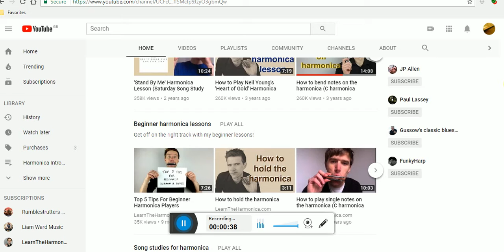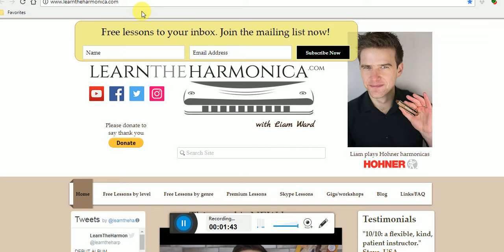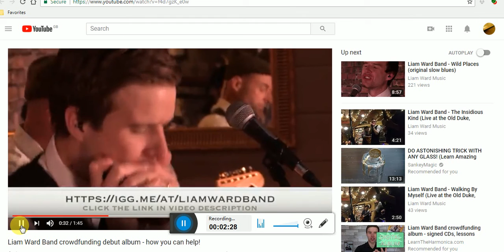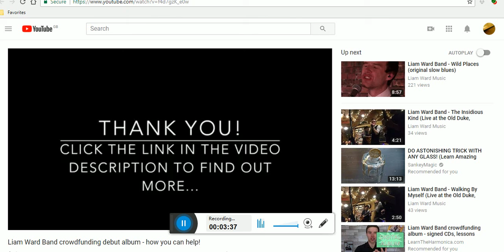LEARN THE HARMONICA.COM.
Liam Ward Harmonica teacher is here, after learning from me let Liam help you continue you journey here - Enjoy!
Link to Learn the Harmonica

Please Like, Follow & Share our Facebook Page & Join our Facebook Group.

These videos are free and will always will be, however all donations help very much. Please do not feel obligated.